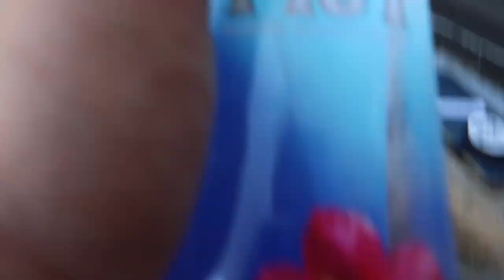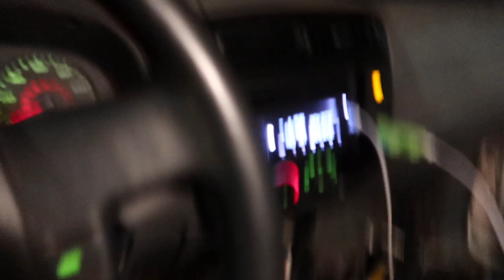I GOT ALL MY FRIENDS BACK ON BIKES 🔥😂